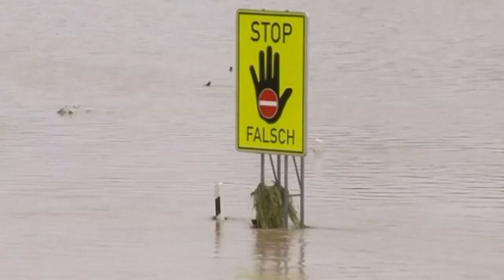Canoe on flooded A8 motorway in Germany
A group of teenagers take to the A8 motorway in Germany in a canoe to beat floods which have left the road completely submerged. The stretch of the A8 between Munich and Salzberg is one of many areas in south and east Germany currently underwater after river levels reached record highs.

Flooding is affecting many areas of central Europe including Austria and the Czech Republic. Report by Rob Gillett.

Woolwich attack: Lee Rigby's family pay tearful tribute to murder soldier
Suspected terrorist with bloody hands speaks to the camera after Woolwich murder
Fast and Furious 6 car stunts: Blonde driver struggles behind the wheel